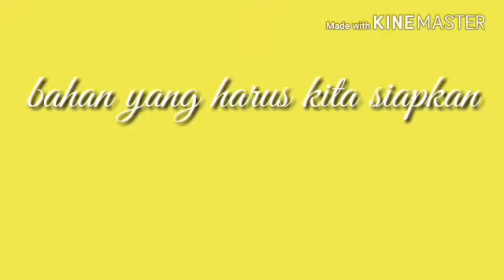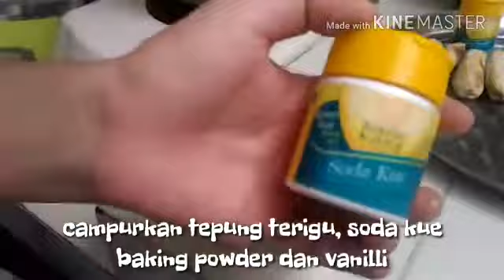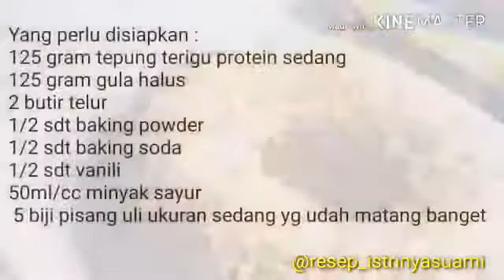RESEP BOLU PISANG KUKUS PRAKTIS TANPA MIXER ANTI GAGAL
Liat pisang kok ya, uda matang banget. Dibikin pisang goreng ya nggak enak. Dibikin bolu aja kali ya. Belum punya mixer juga istri. 😂😂
Sedikit resep dari cari2, lupa tadi save dari mananya 😅😅
Maafkan istri ya.
Bolu kukus tanpa mixer

Yang perlu disiapkan :
125 gram tepung terigu protein sedang
125 gram gula halus
2 butir telur
1/2 sdt baking powder
1/2 sdt baking soda
1/2 sdt vanili
50ml/cc minyak sayur
 5 biji pisang uli ukuran sedang yg udah matang banget

Langkah :
1. AYAK tepung, baking soda, baking powder dan vanilli kemudian SISIHKAN di tempat lain.
2. HALUSKAN pisang, sisihkan
3. PANASKAN panci kukusan terlebih dahulu, biar setelah jadi, itu kukusannya uda panas. (Jangan dikata katain doang biar panas ya, nyalain apinya 😁)
4. CAMPURKAN gula halus dan telur, KOCOK hingga mengembang (karna tdk pakai mixer, kocoknya agak lama ya 😁)
Setelah mengembang MASUKKAN minyak sayur
5. SETELAH ITU CAMPURKAN tepung yang sudah di ayak sedikit demi sedikit, aduk hingga merata.
6. CAMPURKAN pisang yang sudah di haluskan.
7. Setelah merata, TARUH dalam cetakan
(Istri pake cetakan puding, yang merakyat, ukuran yang sedang)
8. KUKUS dengan api kecil, jangan lupa tutup pancinya di kasih serbet. Biar airnya nggak netes di kuenya. Kukus SELAMA +/- 35MENIT.
9. Setelah matang, biarkan ada di dalam tempat kukusan, hingga dingin. Jangan dibuka dulu. Biasanya kalo langsung dibuka dia kempes.
10. Setelah dingin. SAJIKAAAAANNNN... 😍😍😍
CATATAN : JANGAN LUPA CETAKANNYA DI OLESIN MINYAK DULU YA. Biar nnt matangnya nggak lengket waktu dilepas.